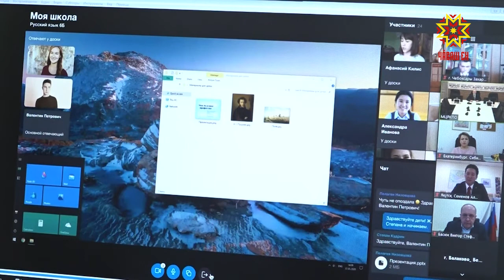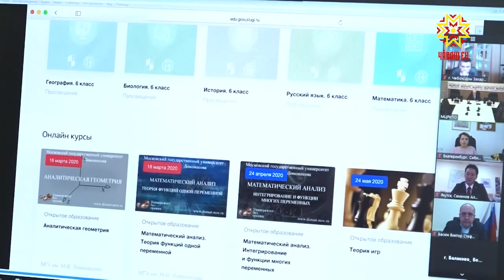Взаимообучение городов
Очередная майская видеоконференция проекта «Взаимообучение городов» была посвящена  итогам  не совсем обычного учебного  года. Педагоги почти из 100  городов России, в том числе и Чебоксар,  обсудили  особенности образовательного процесса.  Очередная майская видеоконференция проекта «Взаимообучение городов» была посвящена  итогам  не совсем обычного учебного  года. Педагоги почти из 100  городов России, в том числе и Чебоксар,  обсудили  особенности образовательного процесса.